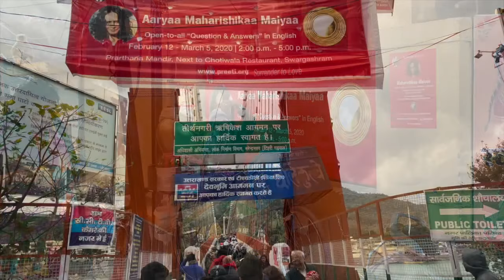Maharishikaa | On ‘kundalini awakening’ and sexual energy exchange.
Referencing a previous answer on Kundalini awakening, Angie asks the Maharishikaa why Esteban should be careful with whom he chooses to exchange sexual energy? Maharishikaa throws light on the process when kundalini energy is disturbed, and the impact it has on one's sexual life.